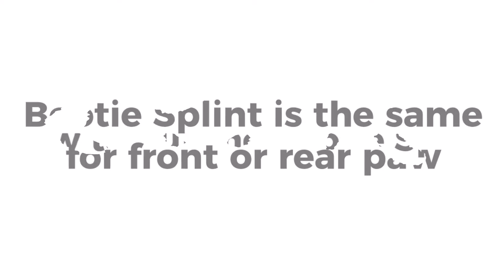Bootie Splint Instructional Video